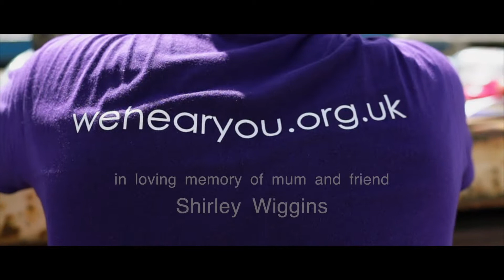Cinematic Promo for Guinness World Record attempt training